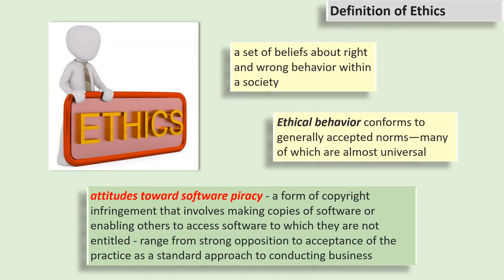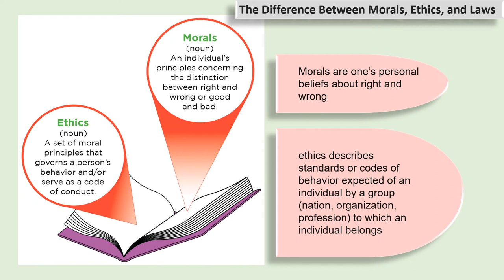Ethics in Information Technology 0AiXgUTll0k 720p 1718039952 1